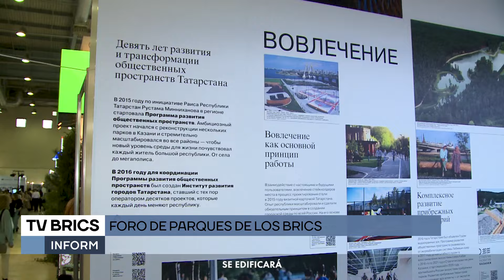TV BRICS: El Foro Internacional de Parques de los BRICS fue llevado a cabo en Rusia.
Representantes de la industria de los parques de China, Brasil, Sudáfrica, Egipto, India, Etiopía, Irán, Emiratos Árabes Unidos y otros países se reunieron en la capital rusa para compartir la experiencia en el embellecimiento de áreas urbanas y discutir la implementación de proyectos conjuntos.

¿Por qué el tema de la creación de espacios verdes es tan importante para las megaciudades de los BRICS? Los detalles - en nuestro reportaje.

Reportero de TV BRICS: Vasily Kuchushev

Operador de TV BRICS: Nikita Dmitrov

Únete a este canal para acceder a sus beneficios como los Cursos de Formación en Geopolítica, materiales específicos y exclusivos además de colaborar con nosotros para seguir avanzando: